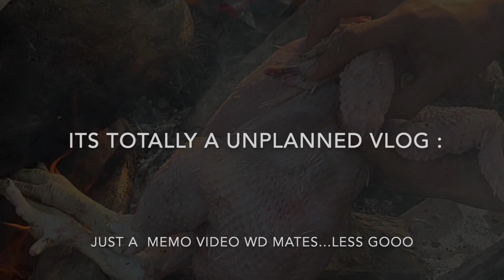Class PICNIC #classmates #21-22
Its a short unplanned video on celebration of picnic in medical colleges tRIHMS…hope u guys will find it interesting ✨👊🏼
Location -MNT RESORT